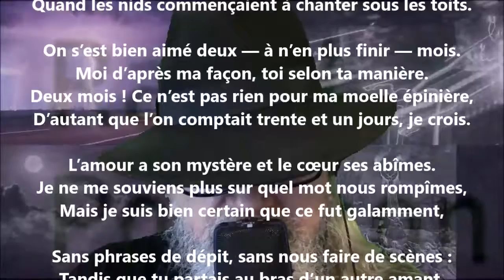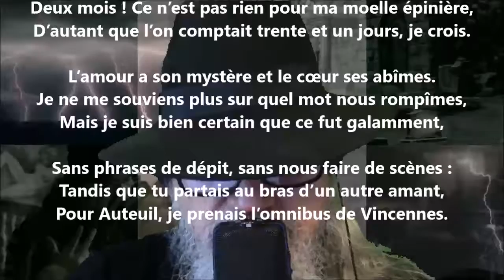L’amour sans phrases - Raoul Ponchon lu par Yvon Jean